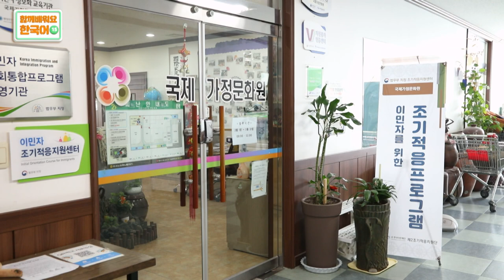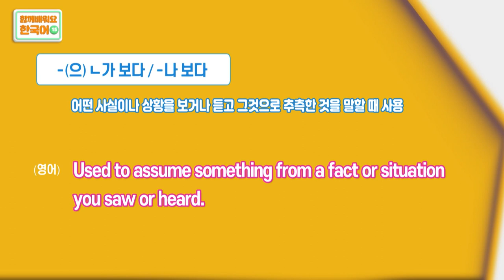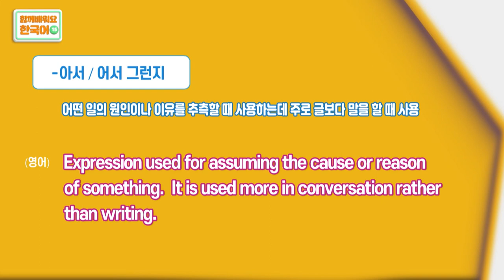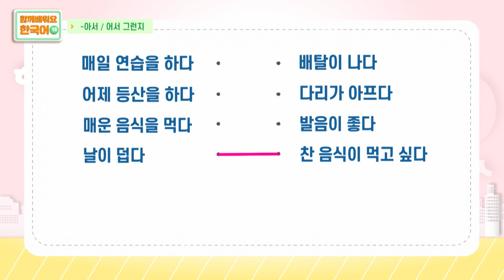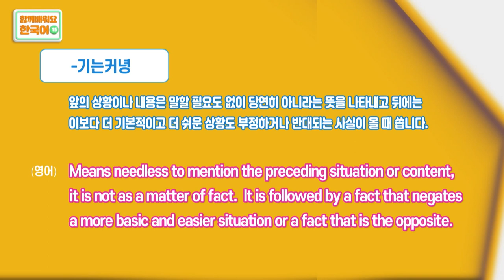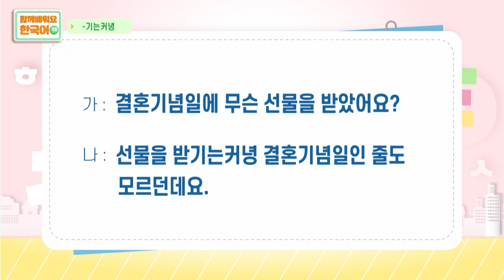2022 함께배워요! 한국어 | 15편